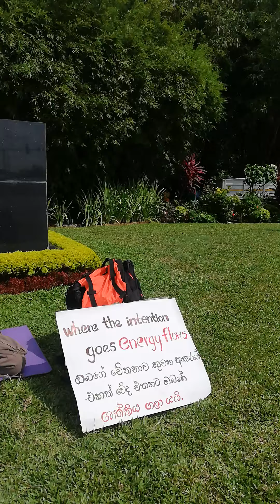Love Light Peace For Revaluation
මනුෂ්‍යත්වයේ අරගලයට ජය වේවා! ❤✨✊

ඔබ සැමට ආදරය + ආලෝකය + සාමය උදාවේවා!